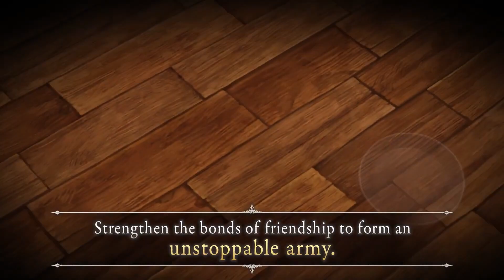Νέο trailer για το Unicorn Overlord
Απελευθερώστε το βασίλειό σας, διεκδικήστε το πεπρωμένο σας. Παρακολουθήστε το trailer για τη κυκλοφορίας του Unicorn Overlord για να δείτε τον κόσμο, τους χαρακτήρες, τη μάχη και πολλά άλλα από αυτό το RPG στρατηγικής. Το Unicorn Overlord είναι διαθέσιμο τώρα στο Nintendo Switch, το PlayStation 5, το PlayStation 4 και το Xbox Series X/S.